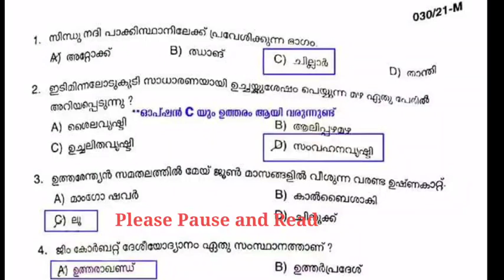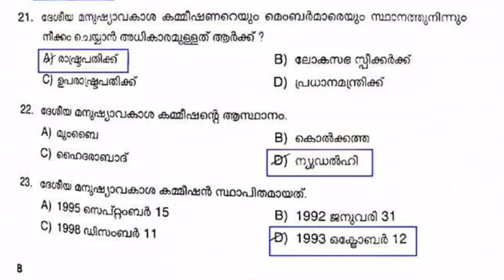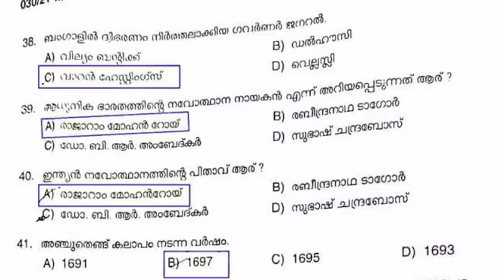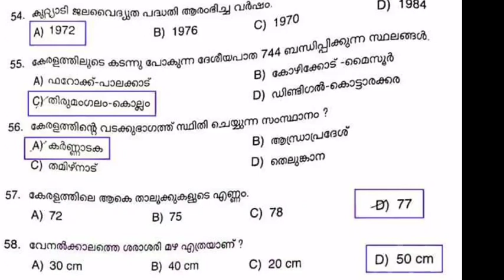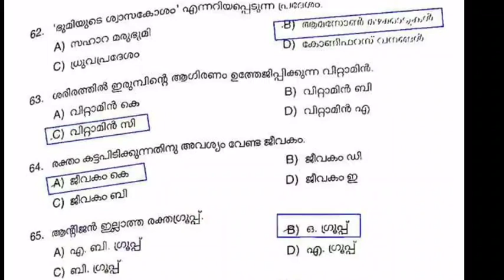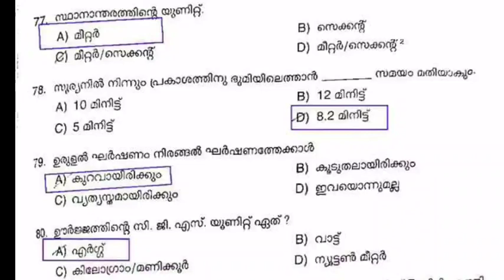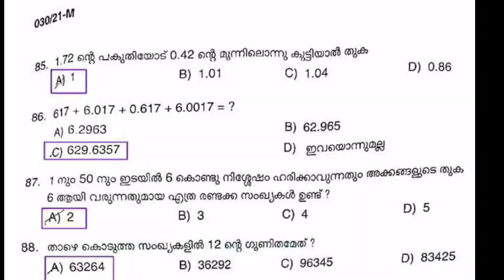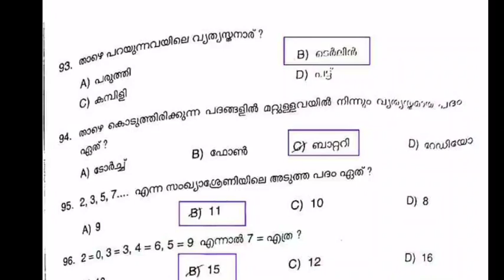Today's 10th Prelims PSC Exam (25.02.2021) Solved Question Papper |All Questions &Answers|AnswerKey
Answer Key for today's 10th level Prelims

PSC Exams